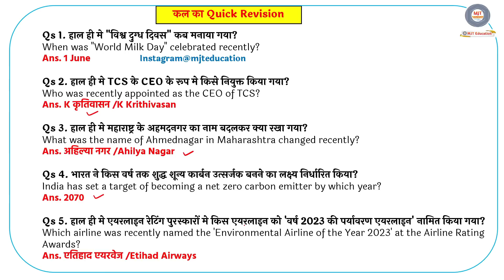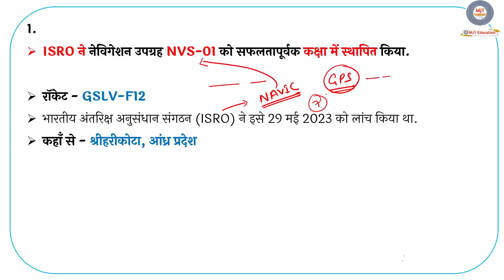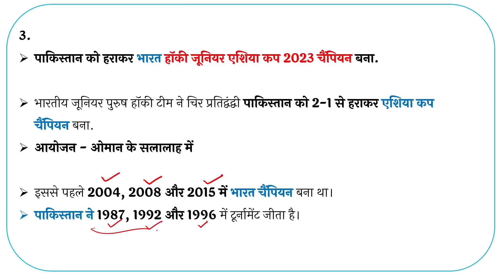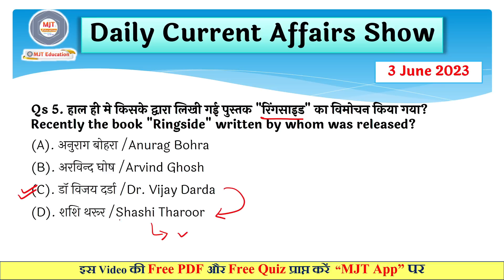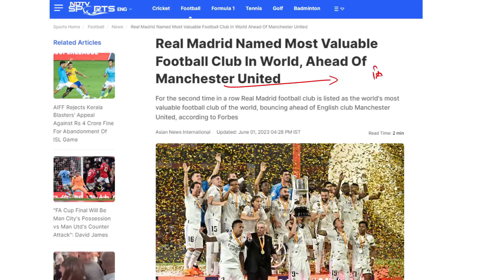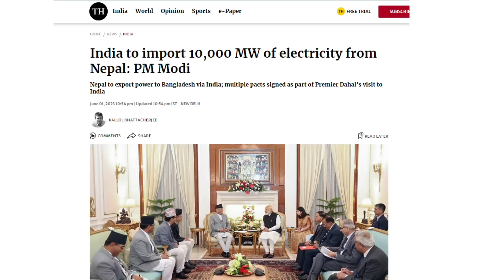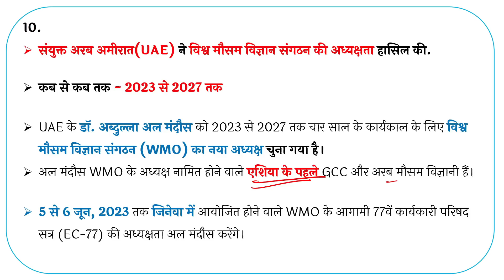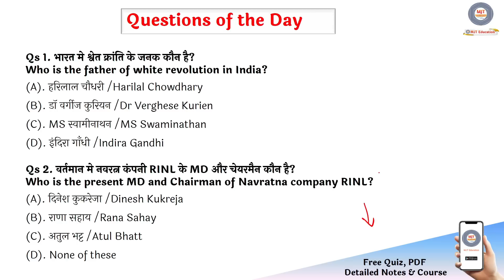3 June Current Affairs 2023 | Daily Current Affairs | Today Current Affairs, 2 June 2023, SSC, GK,GS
3 June Current Affairs 2023 | SSC, NDA, NTPC, Railway, All Exam

🔰🎯 GS सफलता बैच 2.0 🔰🎯
Batch Start with Pre Launch OFFER!

5 जून से पहले पहले कोर्स लेने पर 200 Rs का Discount
साथ ही 👇👇👇

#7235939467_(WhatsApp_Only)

 minutes 20 current affairs
10 min 20 current affairs 2023
tet
gk trick
 channel
 latest news
 current gk
 medal
current
current issues
June month current affairs
 current affairs2023
sports tak
current affairs
indresh rc
career,
goals,
trending news,
tech news,
pet,ctet,